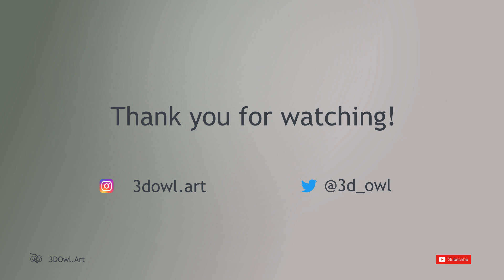How spark plug works | Animation Video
Have you ever wondered what's inside a spark plug and how it functions? Join us on an animated journey as we explore the inner workings of this essential component of an engine. In this educational video, we take a closer look at the external and internal components of a spark plug and unravel the process of spark formation.

Each part of the spark plug plays a crucial role in igniting the fuel-air mixture within the engine's cylinders, from the electrode to the insulator. With detailed animations and clear explanations, you'll gain a better understanding of how a spark plug generates the spark that powers your vehicle.

Whether you're a car enthusiast, a student studying automotive engineering, or simply curious about the technology that keeps our engines running, this video provides an engaging and informative exploration of what goes on inside a spark plug.

Join us as we demystify the spark plug and illuminate its fascinating inner workings. Watch now to discover the secrets behind this small yet vital component that keeps our engines firing. Enjoy the journey into the world of spark plugs!